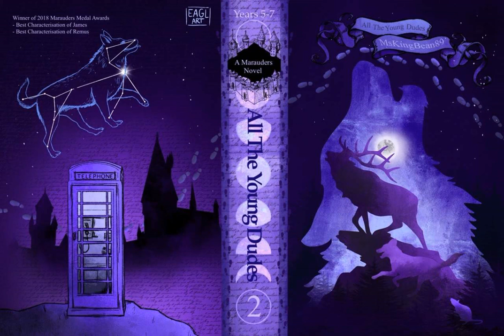All The Young Dudes Audiobook, Chapters 87-89/ BRITISH ACCENT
reading starts at 1min, short question at the beginning! enjoy.